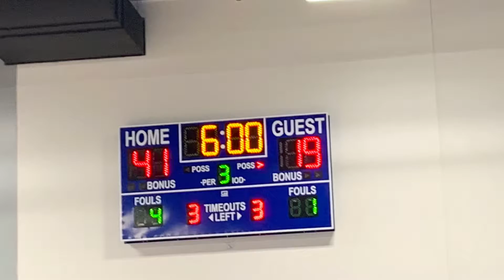Aaron’s Basketball game Feb 13, 2019